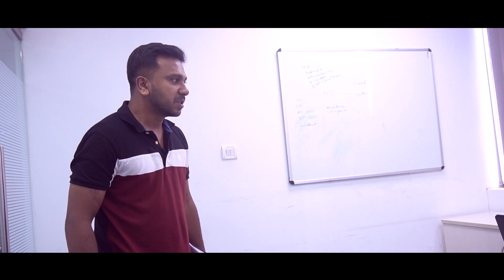How to get leave on Onam?🤷‍♂️|ഓണത്തിന് ലീവ് കിട്ടാന്‍ ബുദ്ധിമുട്ടുന്ന മലയാളികള്‍ | Boldsky Malayalam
How to get leave on Onam ? | ഓണത്തിന് ലീവ് കിട്ടാന്‍ ബുദ്ധിമുട്ടുന്ന മലയാളികള്‍